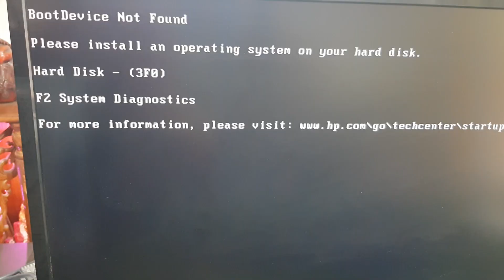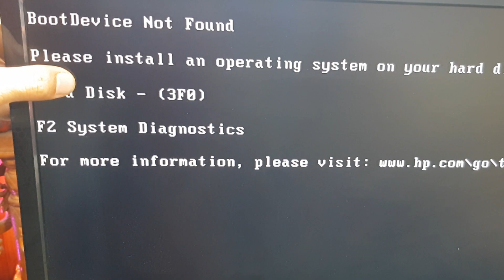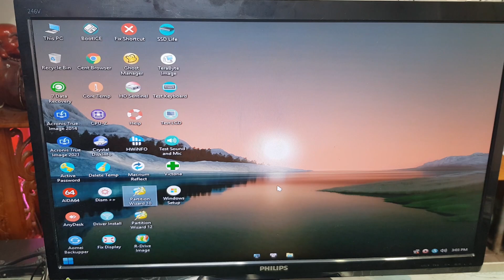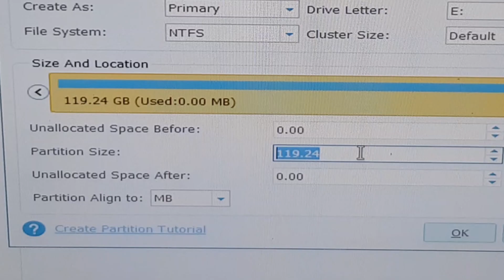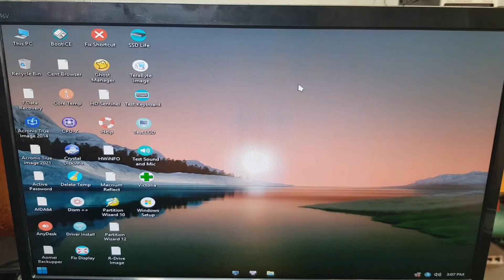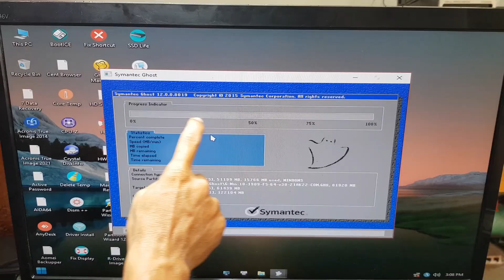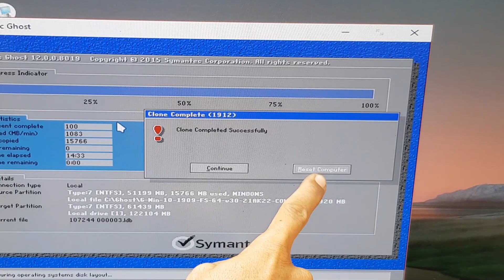Thay ổ cứng mới, cách tạo phân vùng cài win chuẩn legacy | Ghost Win 10 | Kiến Thức Máy Tính 24H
🔹 Hôm nay mình nâng cấp ổ SSD cho khách hàng, nhân tiện mình làm video chia sẽ cách tạo phân vùng và ghost bản windows 10, hi vọng video có thể giúp ích các bạn !